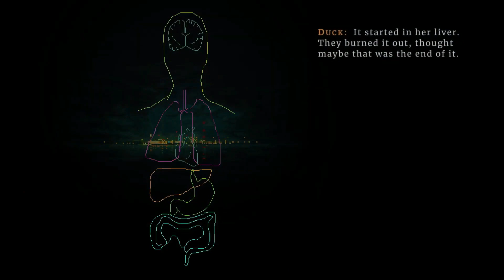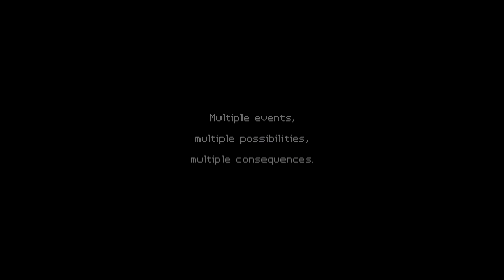Top 10 Indie Games - Q1 2022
Hi Indie Lovers! It's been a while. Since January I've been working two jobs, but I've still been playing some great indies in my free time. Here's 10 of my favourites released Jan - April 2022.

0:00 - 10 - Itorah
1:28 - 9 - Chinatown Detective Agency
3:00 - 8 - Imp of the Sun
4:41 - 7 - Norco
6:00 - 6 - Olli Olli World
7:18 - 5 - What Lies in the Multiverse
8:27 - 4 - Infernax
9:34 - 3 - Nobody Saves the World
11:07 - 2 - Far: Changing Tides
12:26 - 1- Tunic